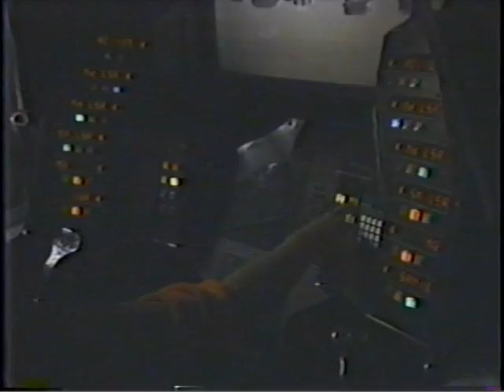BattleTech Center "Beyond Tomorrow" Segment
Circa 1990, this "Beyond Tomorrow" TV Segment highlights the early concepts of the "BattleTech Center."  Interesting highlights include excellent System 1 footage, featuring the Prototype System 1 Pods, an interview with founder Jordan Wiseman, who is listed as ESP President.  ESP was the forerunner of Virtual World Entertainment.